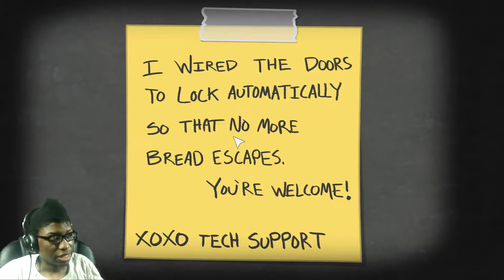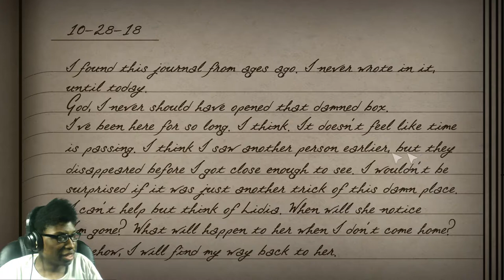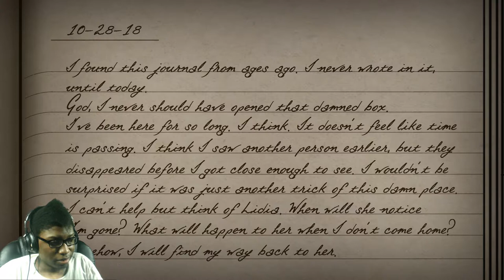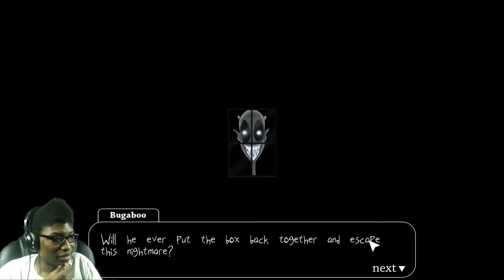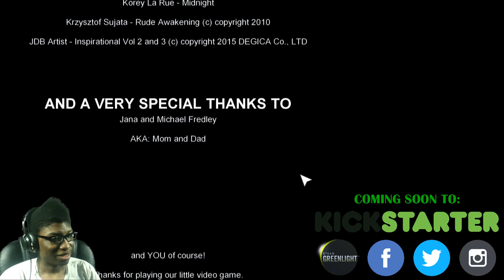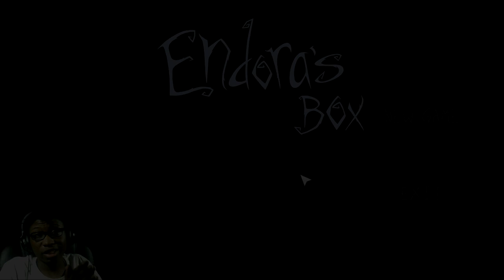Endora's Box (Demo) Finale | Gamejolt/Itch.oi - PC | Behold Moe & His Moth Army!